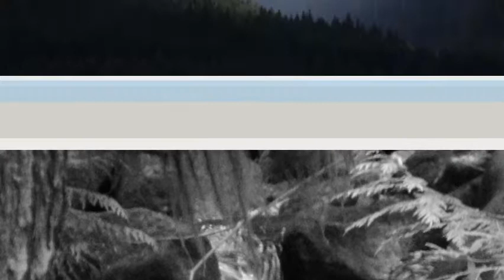Some Dangers Of Not Understanding Salafiyah: NOT SIMPLY IN A NAME OR CLAIM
Shaykh Suliman Al-Rheili's introduction about false claims to Salafiyah
and that the dawa is based upon principles, criterion, from Qur'an and Sunnah, the Salaf of this Ummah
The translation should include: ("Some people frighten people from Salifiyah due to their deceptive claims and ascriptions to it"